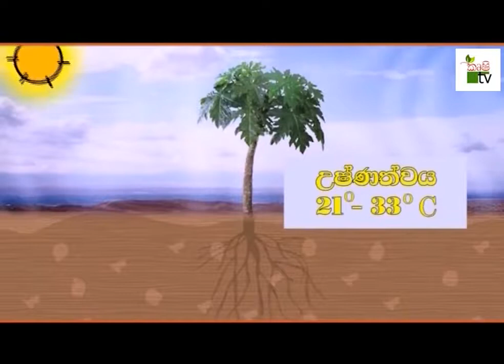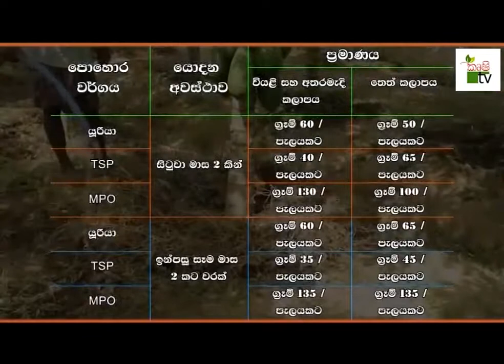What to do for a high yield of papayaපැපොල් වගාවක වැඩි අස්වැන්නක් සදහා කල යුතු දේ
පැපොල් වගාවක වැඩි අස්වැන්නක් සදහා කල යුතු දේ                What to do for a high yield of papaya